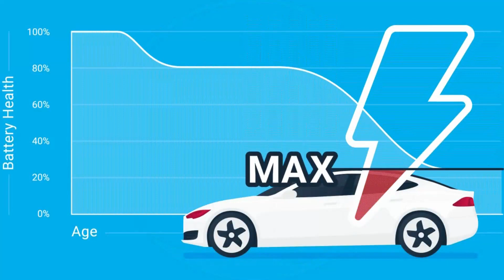Electric or Gas Cars? You Recommend.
Another episode of this or that. This week, we look at which is better - an electric or gas vehicle? Overall, judged on cost, performance, functionality, looks - the whole package. Watch and find out the advantages and benefits. What's your decision? Teachers - get the free teaching resource for this video

images@giphy @canva @flickrcc